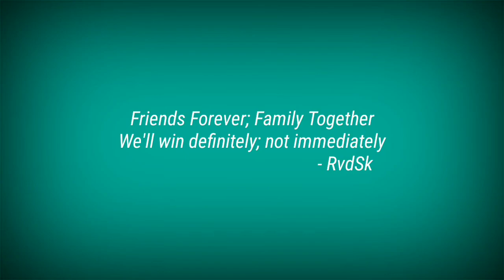Random Music Cover - Phoenix Fab5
Random Music Cover - Pheonix Fab

Singers - Swathi, Sushmitha, Benjamin David
Editing & designing - Yuvayogi

Fab position:
Keshav
Abishek
Naveen
Jayasurya
Channel Head - Siddharth Dharunn RVD

Discussion Team : Kishore, Venkat, Manoj
Cluster Head : HariKrishna, Prakash, Ashwini
Casting Incharge : Sanjana
Casting Manager : Abhijith
C.F.O : AnandhVishal
C.D.O : Vishnu Prasad
C.T.O : Yuvayogi
C.A.O : Abishek & Jaya Surya
C.O.O : Naveen
C.E.O : Aishwerya
G.M : Sushmitha
M.D : Keshav
FOUNDER / DIRECTOR : RVD (aka) Siddharth Dharunn